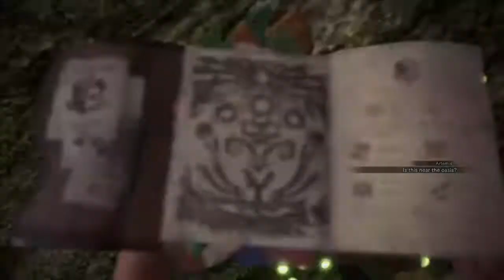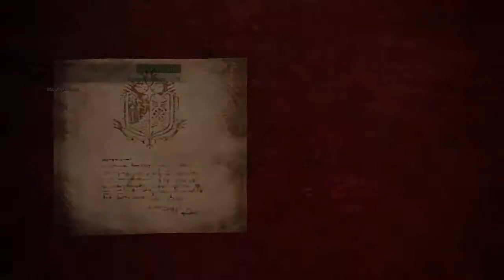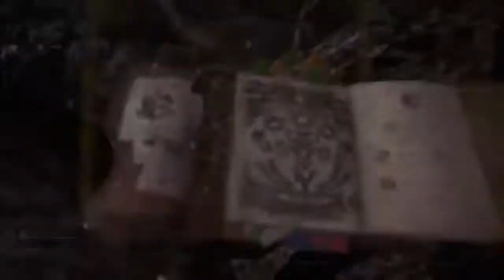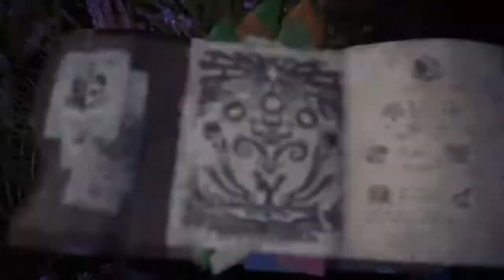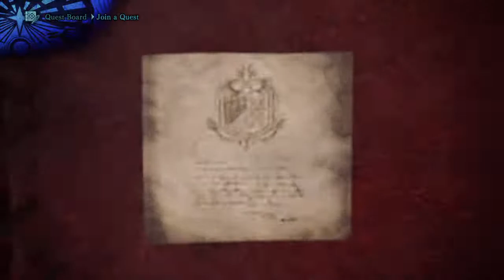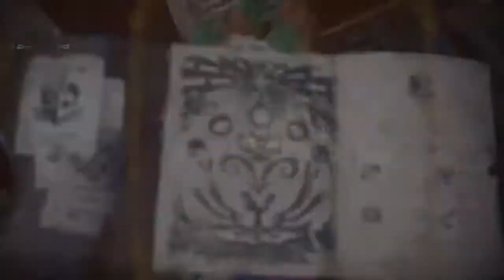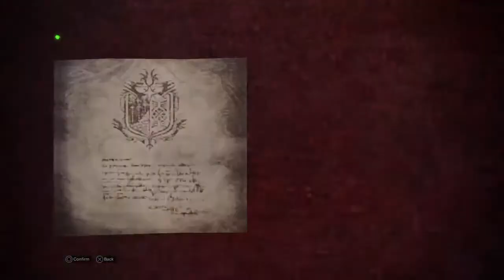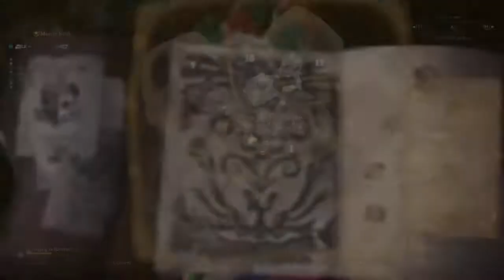Game Night ! Monster Hunter World Gameplay PS4 !